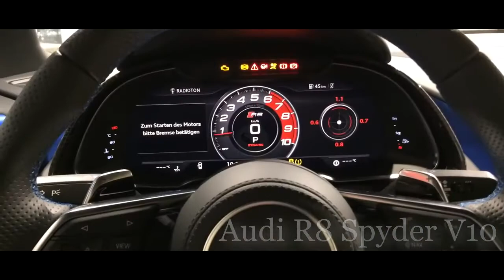Audi R8 Spyder V10 - Preview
Hello!

Today's video will be about the Audi R8 Spyder V10.

SageLoras